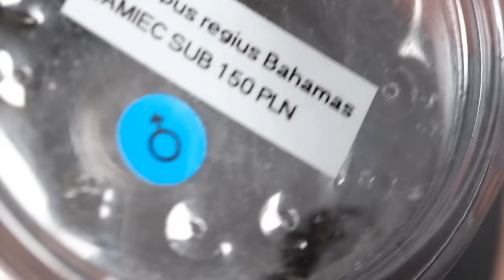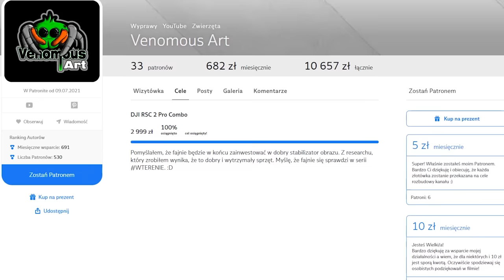Ten pająk LECZY Z ARACHNOFOBII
Skakuny - małe, piękne, i wyjątkowo inteligentne pająki, dzięki którym wielu ludzi przekonało się, że pająki nie muszą być straszne :D

Chciałbyś zacząć przygodę z pająkami?

Bardzo dziękuję za wsparcie moim obecnym Patronom:
Błażej Jaworski
ebu eba
Adam Ratajczak
Saliel
Woxiu
Katarzyna O.
Fabian S.
Angie Kl
Monika B.
Adam M.
Damian M.
Błażej N.
Natalia T.
Jerzy C.
Nocny Kochanek 666
Kasia M.
Michał S.
Wojciech W.
Michał C.
Tomek K.
Maciej S.
Maksymilian J.
Izabela S.
Karol K.
PolskaBomba
Szymon Ś.
BAN-ALBI
Jacek Ka
Jakub P.
Tomasz C.
Daria K.
Pasia
Bodzia78
Miłosz O.
Krzysztof S.
Michał W.
Radosław K.
PolskaBomba
Adam G.
Damian M.
Łukasz W.
Filip K.
zendzian123
Beniamin S.
Mateusz B.
Iza F.
Dawid P.
Ania N.

Jesteście wielcy 👊